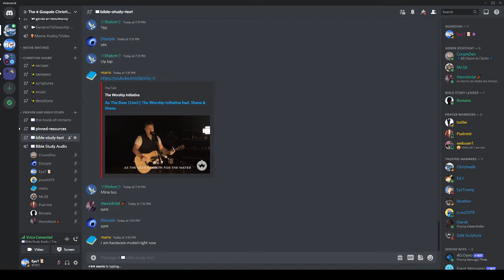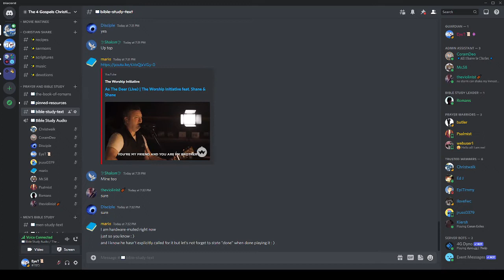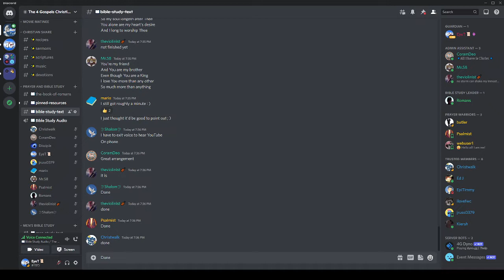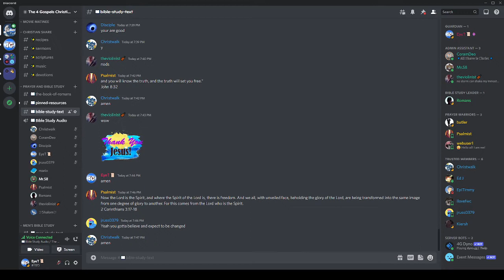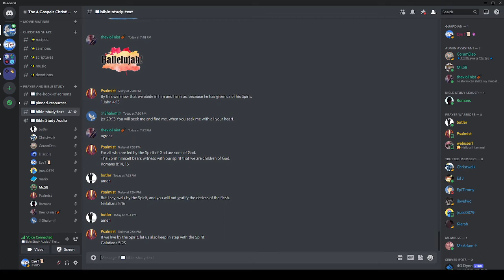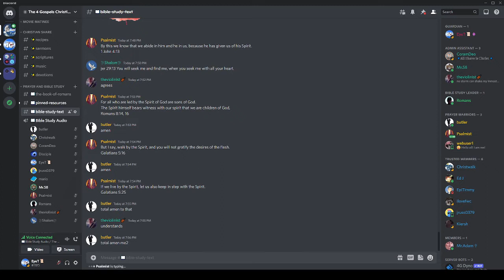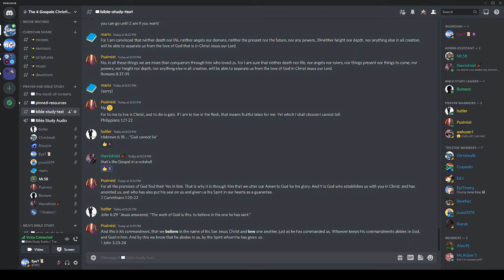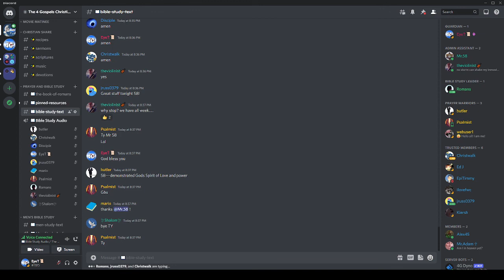Thursday Night Message - 08/04/2022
by Mr. 58